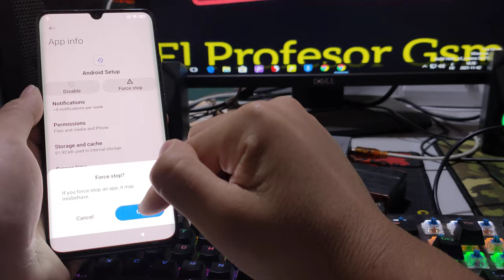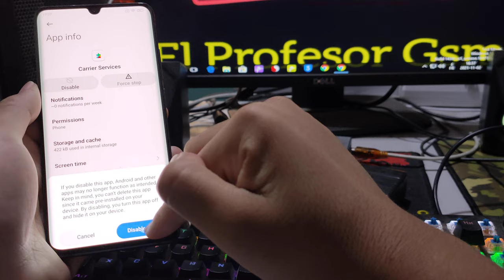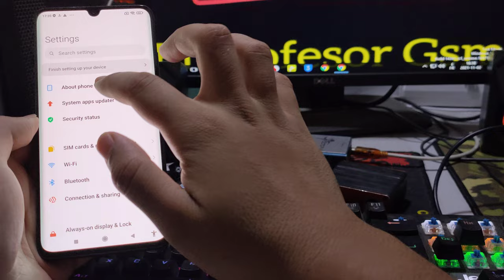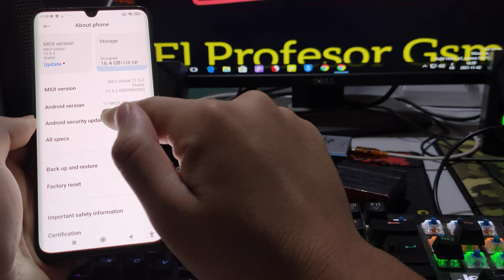All Xiaomi/Redmi/Poco Android 11 | MIUI 12.5 Frp Unlock / Google Account Bypass 2021 Without PC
All Xiaomi/Redmi/Poco Android 11  | MIUI 12.5 Frp Unlock / Google Account Bypass 2022 Without PC

El Profesor Gsm

《《《  Suggestions  》》》

All Samsung Android 11 Frp Bypass - No Smart Switch - No Magma Tool - Final Solution 100% Working ✅

MDM Bypass All Iphone Ios 14.7 / 14.7.1 / 15 - Apple Remote Management - iPhone | Ipad | For Free ✅

Fix System Has Been Destroyed For All Xiaomi Phones Without Flash Just One Click 😨 By Chimera Tool ✅

JAILBREAK IOS 14.5.1 / 14.6 PASSCODE/DISABLED IPHONE with checkra1n 0.12.4 Without MinaUSB1.1

MDM Does Not Allow Factory Reset All Samsung 2020/2021 MDM Lock Problem Solved 100% Tested |BY EFT✔️

JAILBREAK IOS 14.4 / 14.4.1 / 14.5.1 PASSCODE/DISABLED IPHONE - FIX ERROR -20 | MINA USB 3.2 FREE ✓

Fix Samsung KG/RMM State Prenormal Disable / Fix Missing OEM Unlock Fix / طريقة ايقاف حماية KG STATE

◾I Hope That You Like the Explanation🤗